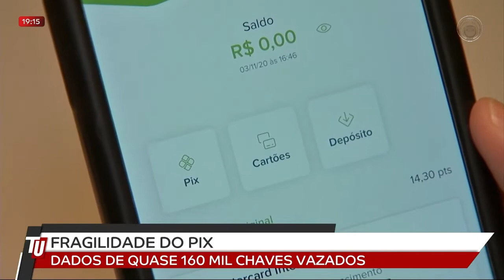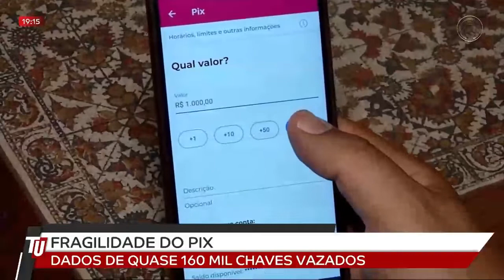24/01 Fragilidade do PIX, dados de quase 160 mil chaves vazados